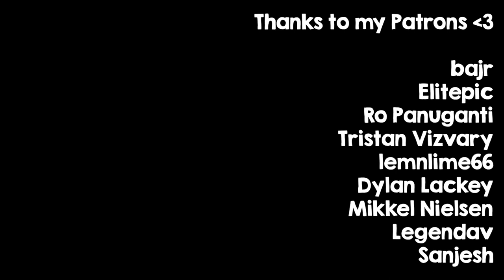Christian Richardson – Enamour (original song)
happy (very late) birthday recede

I'm surprised it took me so long to do a video for this one, considering it was the single before the album came out, but here we are! I like this one quite a lot and I hope you guys do too :)